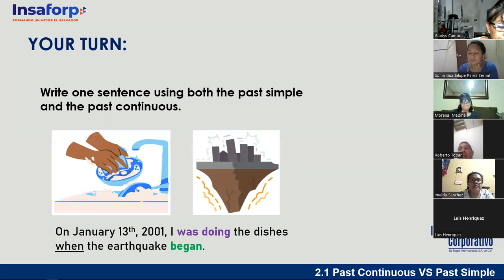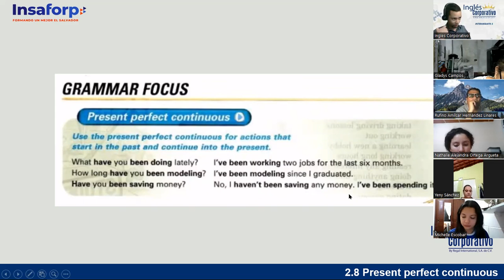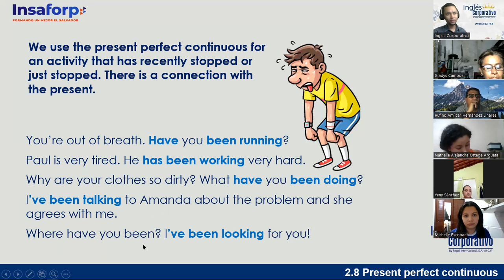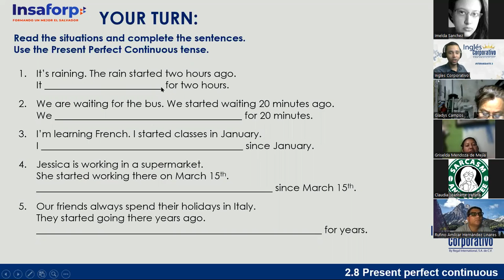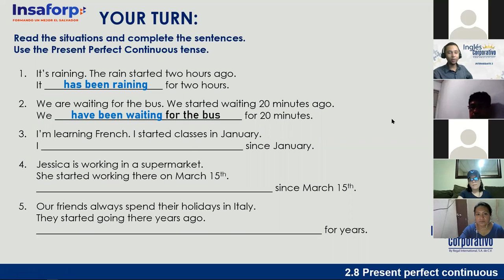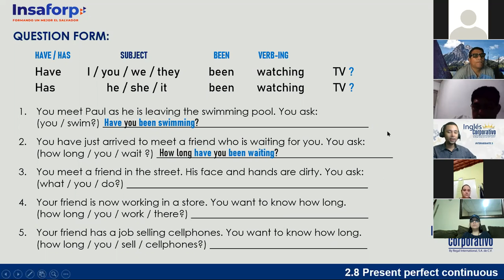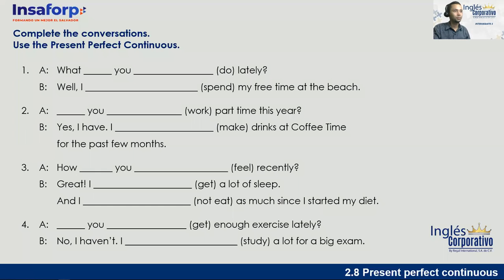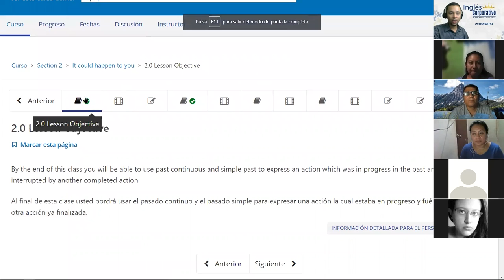Inglés Corporativo - 18 de Octubre - Present Perfect Continuous - Session 06